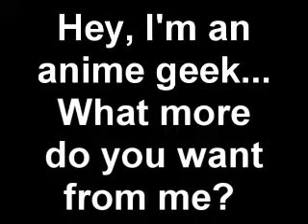Kyuubi at Anime Boston Death Match AB2013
A compilation of all my matches at the Death Match while I was at Anime Boston 2013! How it works is, the audience chooses who is going to win by applause, if there is a tie then we either have to rock, paper, scissors or perform a dance off! (Oh yes, and I can not dance to save my life) It was a lot of fun and I'm sorry it took me so long to finally post it! SPOILER! In the end Lightning (from Final Fantasy) and I were both declared the winners!